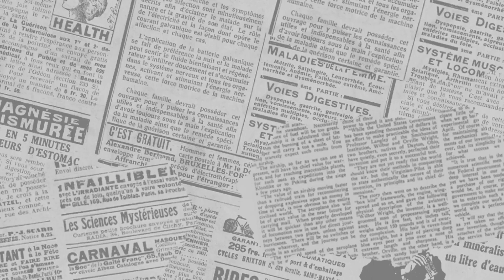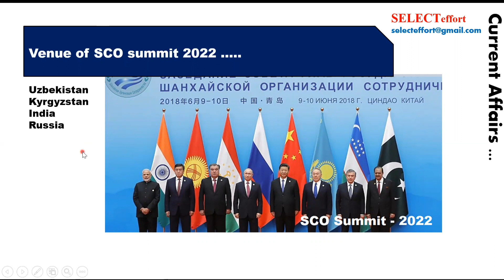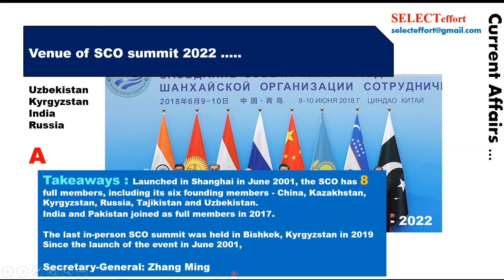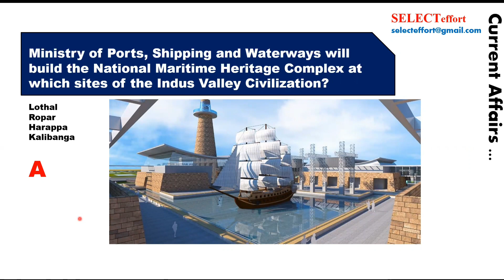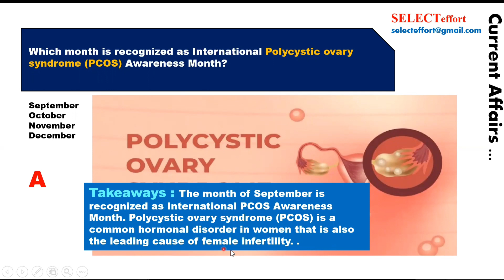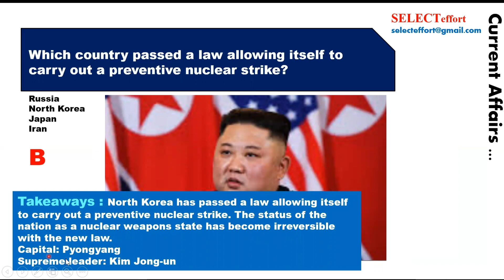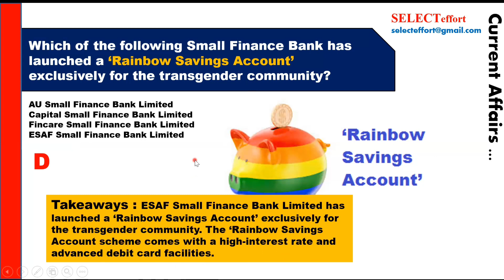15 September 2022 | MCQs | Current Affairs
-Which site is best for GK?